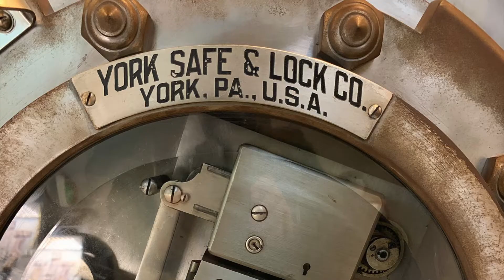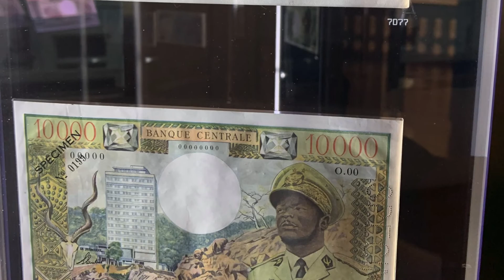Museum of Money in Lisbon Portugal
The Museu do Dinheiro is a cool museum to check out some amazing and rare coins and bank notes! Takes about 45 minutes to go through and is worth a visit if you are in Lisbon!

Want advice on moving to Portugal? I offer 1-2 hour Zoom or FB Messenger calls.